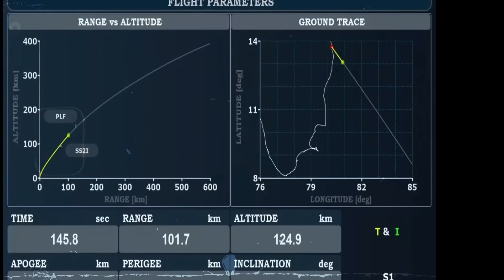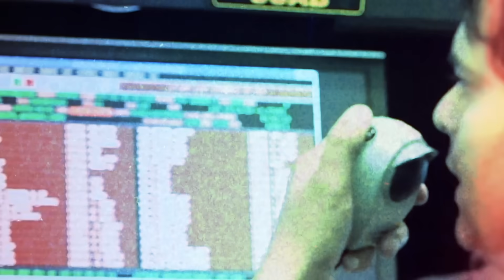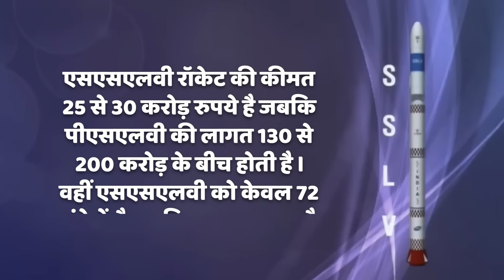इसरो के SSLV रॉकेट ने 3 दिन में एलॉन मस्क को पटक डाला, चीन के मार्केट को भी खा गया इसरो